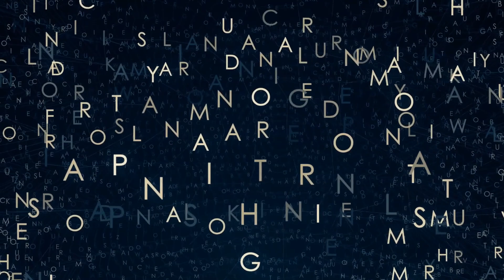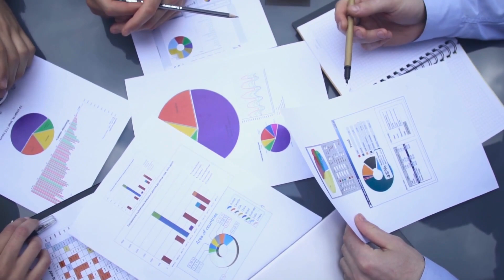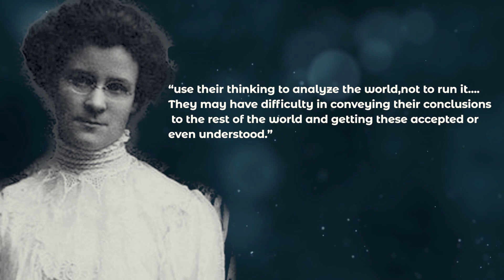INTJ vs INTP - 8 Differences Between INTJ and INTP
Due to the fact that they are both seeking understanding of themselves and the world, they can find common ground on a number of issues. Although they share many similarities, INTPs and INTJs also have some major differences. These differences are often subtle and require careful analysis to understand their origin.